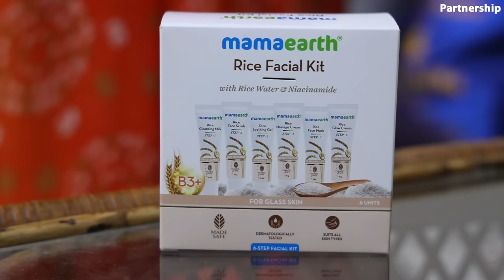మాకిదే Good News || Super Sujatha || Rocking Rakesh || Sujatha Vlogs || Strikers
Check out Mamaearth's amazing Rice Facial Kit & Ubtan Facial Kit